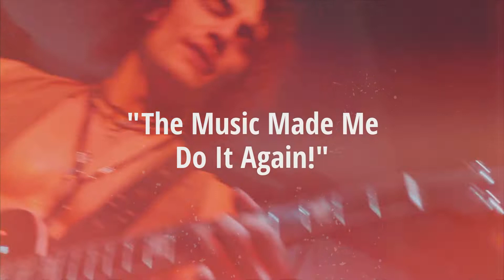Alex Cole Ted Nugent Promo Tour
International recording artist and retro-rock musician, Alex Cole, will be joining Ted Nugent as Special Guest on the California / Arizona Tour 2019 "The Music Made Me Do it Again!"
TOUR DATES:
07/19 The Rose - Pasadena CA
07/20 The Canyon Club - Agoura Hills CA
07/21 The Canyon - Santa Clarita CA
07/23 Coach House - San Juan Capistrano CA
07/24 Coach House - San Juan Capistrano CA
07/27 The Cave - Big Bear CA
07/28 Celebrity Theatre - Phoenix AZ